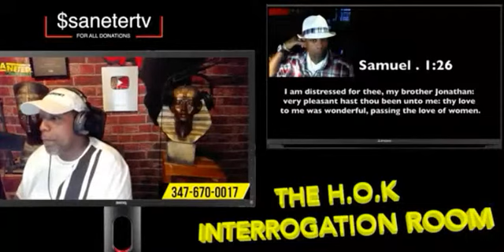BROTHER AMAZIAH DIALOG WITH SA NETER ON VARIOUS TOPICS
very witty and intelligent hebrew israelite brother answers sa neters questions